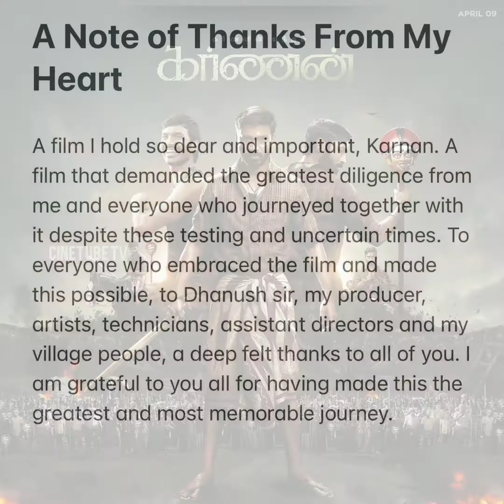karnan Movie Review By RJ Porkodi | Dhanush | Mari Selvaraj | CineTube Movie Review | CineTube Tv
Karnan is a 2021 Indian Tamil-language action drama film directed by Mari Selvaraj, and produced by Kalaipuli S. Thanu under his V Creations banner. The film stars Dhanush, Lal, Yogi Babu, Natarajan Subramaniam, Rajisha Vijayan, Gouri G. Kishan and Lakshmi Priya Chandramouli. Wikipedia

Director: Mari Selvaraj

Music director: Santhosh Narayanan

Cinematography: Theni Eashwar

Producer: Kalaippuli S Thanu